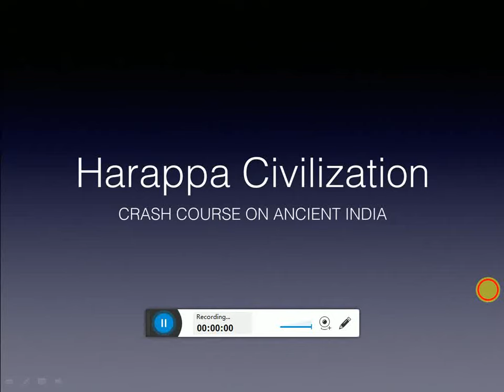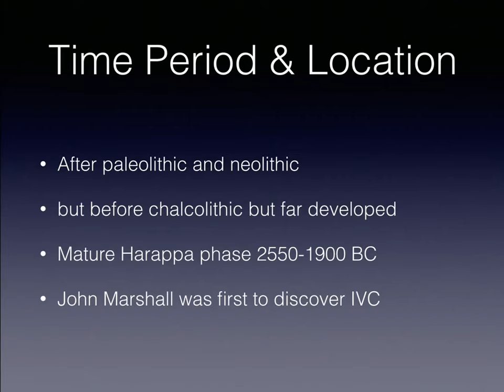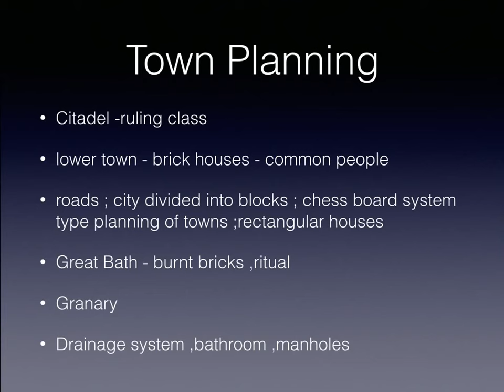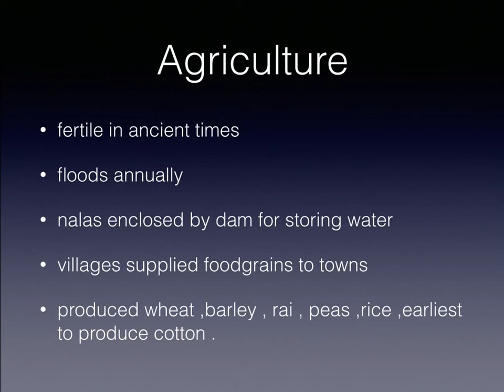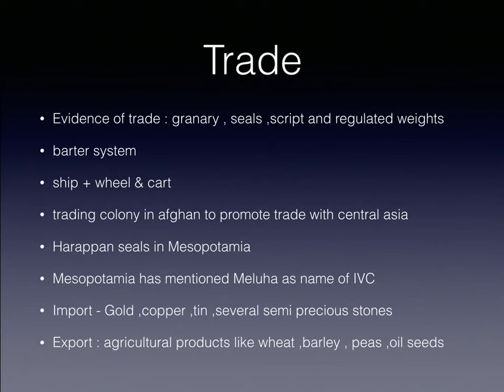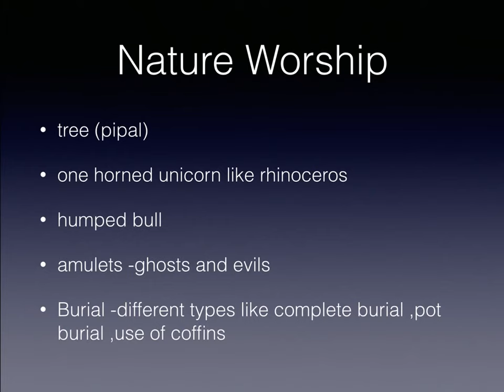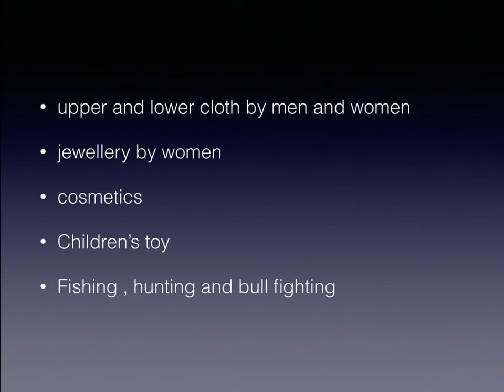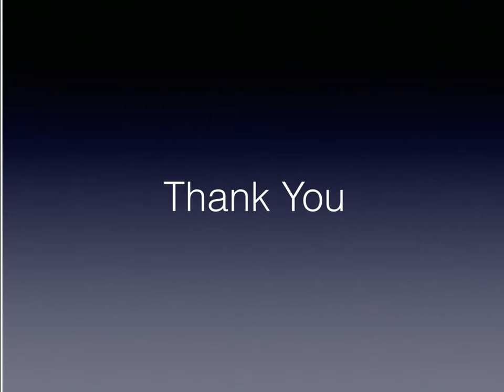Indus Valley Civilization Basics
It mainly covers basics of indus valley civilization from R S Sharma NCERT .